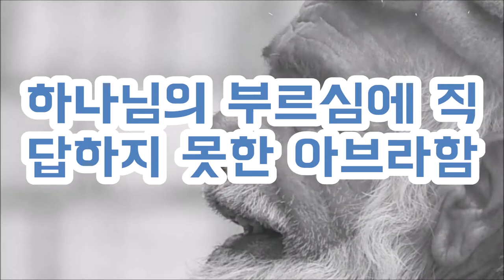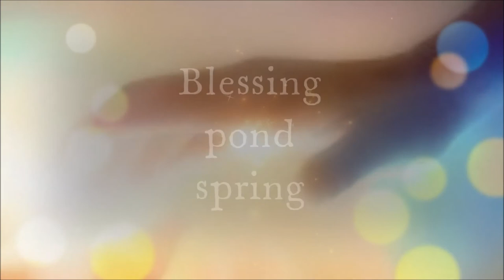보통사람 아브라함이 복덩어리가 된 이유/사막의 생수 /Why did the common man Abraham become a blessing?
아브라함은 평범하고 보통 사람으로 우리들과 비슷합니다.
아브라함은 실수도 많고 허물도 많지만 하나님의 부르심으로 순종하여 고향 집 친척을 떠나 가나안으로 왔습니다.
아브라함은 많은 실수가 있었지만 그럼에도 불구하고 하나님의 말씀에 순종함으로 믿음의 사람이 되었고 복덩어리가 되었습니다.
아브라함이 복덩어리가 된 것은 하나님의 언약인 예수 그리스도를 품었기 때문입니다.
Abraham was an ordinary, common man, just like us.
Abraham made many mistakes and many faults, but he obeyed God's call and left his hometown and relatives and came to Canaan.
Abraham made many mistakes, but nevertheless, he became a man of faith and blessings by obeying God's word.
Abraham became a blessing because he embraced the covenant of God, Jesus Christ.